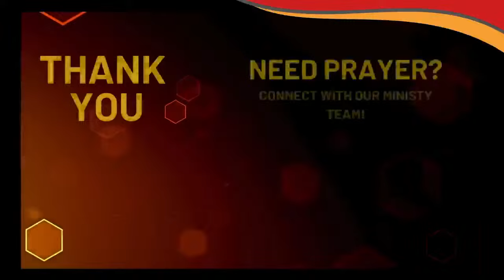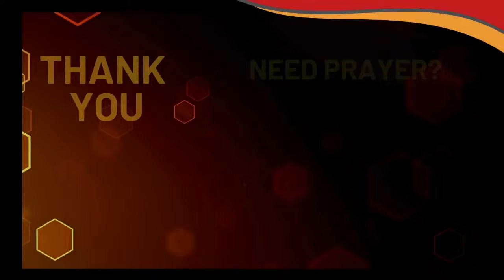FAITH FOLLOW FINISH | SUNDAY PM | 07/14/2024